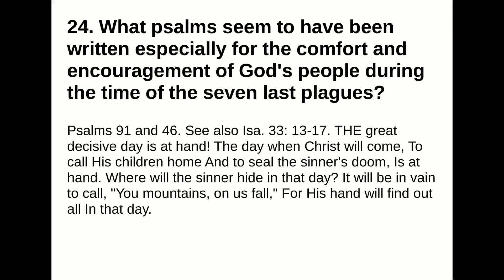24. What psalms seem to have been written especially for the comfort and encouragement of God's peop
24. What psalms seem to have been written especially for the comfort and encouragement of God's people during the time of the seven last plagues?
Answer:
Psalms 91 and 46. See also Isa. 33: 13-17.THE great decisive day is at hand!The day when Christ will come,To call His children homeAnd to seal the sinner's doom, Is at hand.Where will the sinner hide in that day?It will be in vain to call,"You mountains, on us fall,"For His hand will find out all In that day.